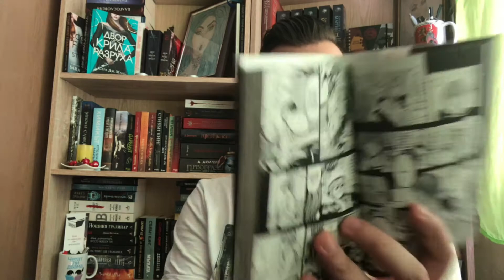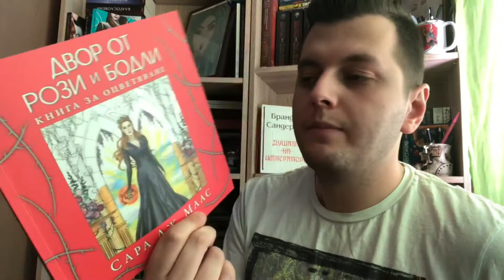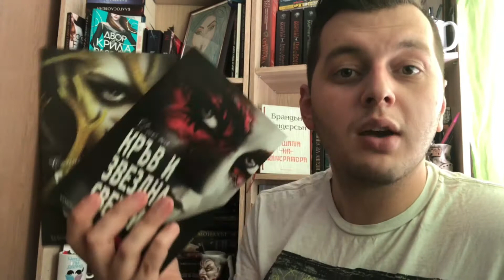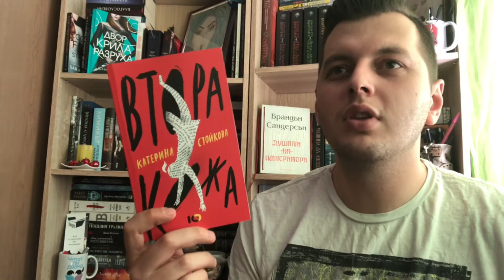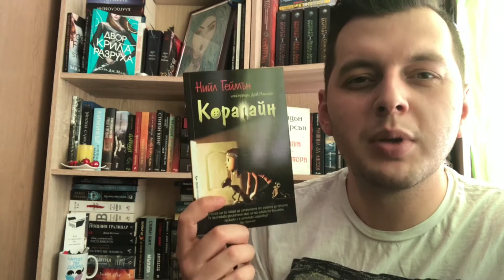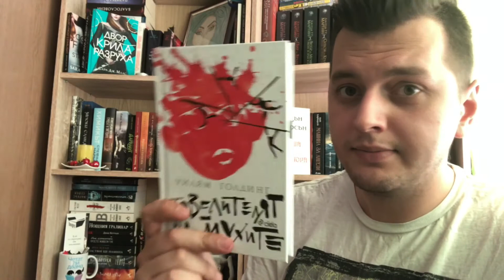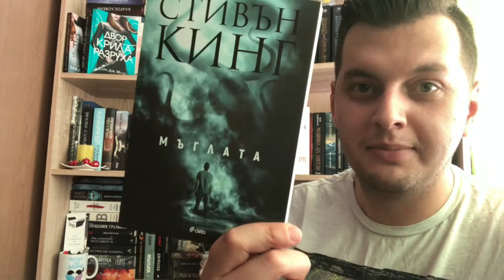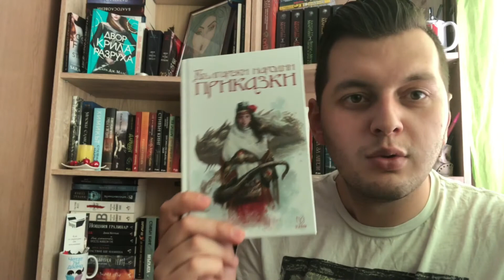Book Haul Май Vol 2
И ето го видео номер 2. Равносметката е 36 нови книги, 6 манга издания и 4 комикса хахахаха КНИГОХОЛИК ... Надявам се че Ви е било интересно